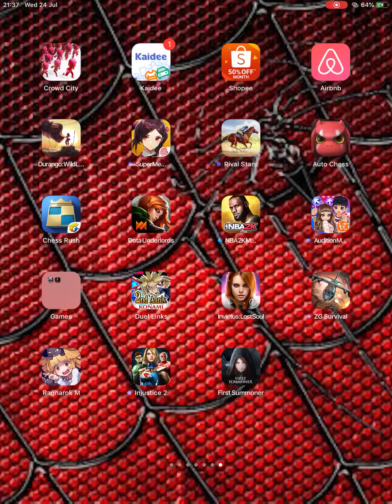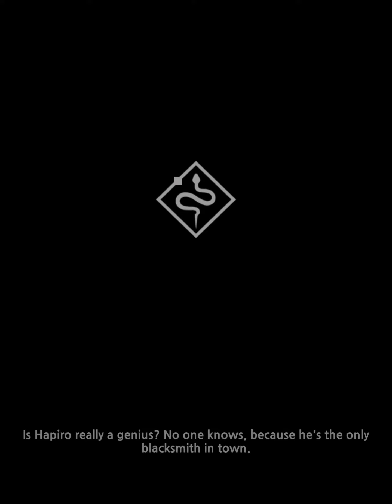First Summoner / CHAOS 1 / Gameplay #13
Infinite Chaos